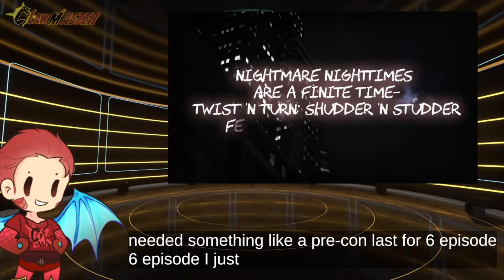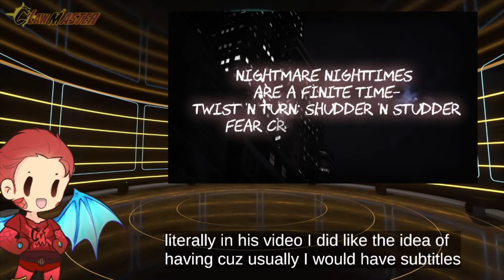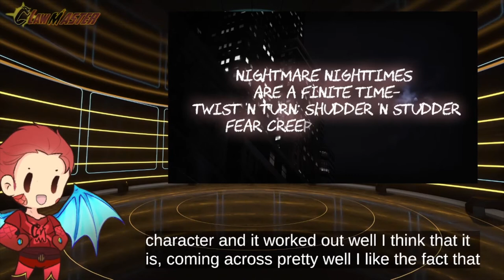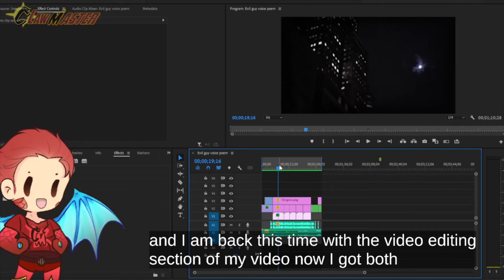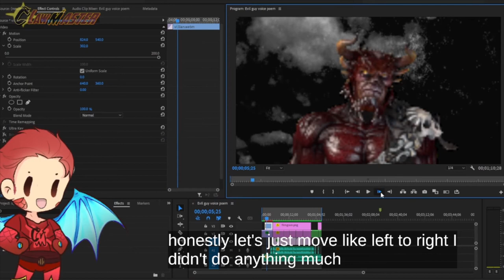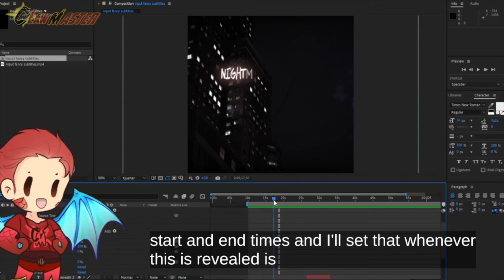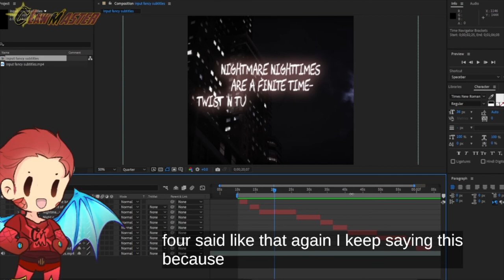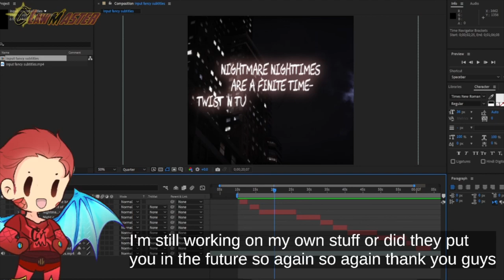Behind the Scenes Ep.5-The Story of Clawmaster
In this episode, I went with a more creepy route with the video, and re-introducing the villain again in the story as still a threat to Clawmaster. I also reveal who was at the beginning of the video that is *not* the main villain, villain.